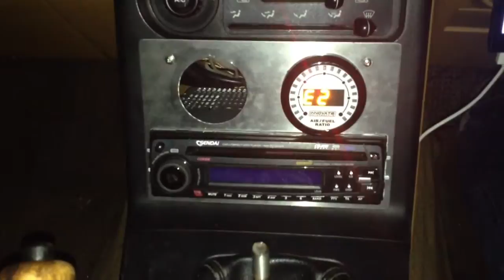Innovate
Innovate MTX install